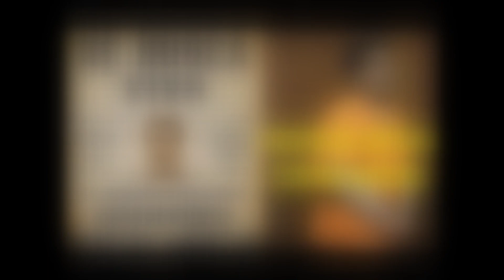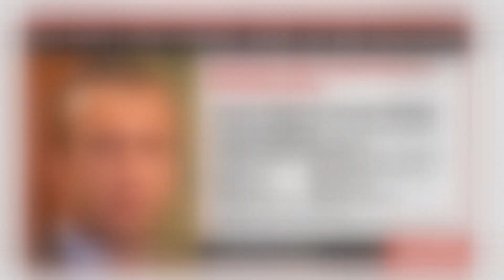UNA OPCIÓN MILITAR EEUU DETENDRÁ A MADURO POR NARCOTRAFICANTE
VÍDEO INFORMATIVO